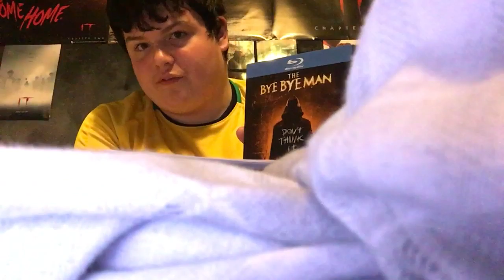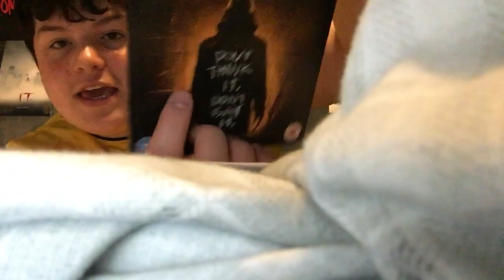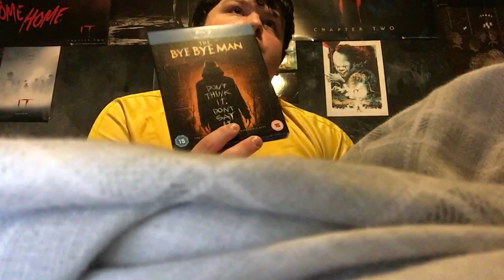Bye bye man review